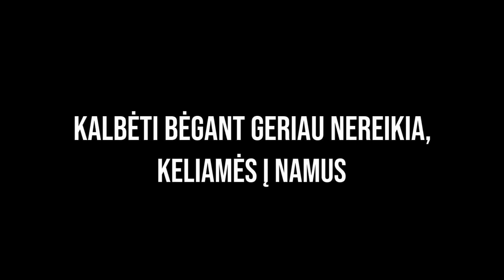Uždirbu per karantiną: dalinuosi 9 dalykais, kurie man padeda per krizę | Pagal Jurgį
Išgyvenom jau tris savaites karantino ir kuo toliau, tuo aiškiau matosi, kokią didelę žalą jis daro ir dar padarys verslui. Žinoma, nuo ligos apsisaugoti irgi labai svarbu, bet ekonomikai tai bus didelis smūgis.

Jau matau ir iš aplinkinių įmonių, ir bendrai visame transporto versle vykstantį stojimą. Todėl noriu su jumis pasidalinti devyniais dalykais, kurie padeda man suvaldyti krizę ir išlaikyti Bunastą per karantiną.

Tai, kuo dalinuosi, liečia ir verslo savininkus, ir darbuotojus. Jei turite savo patarimų, kuriuos jau išbandėte, būtinai pasidalinkit taip pat.

Žiūrėkite, dalinkitės su draugais ir klauskite komentaruose!

Jurgis.